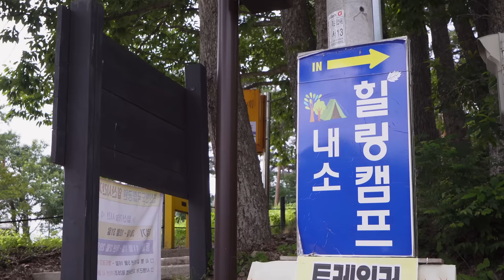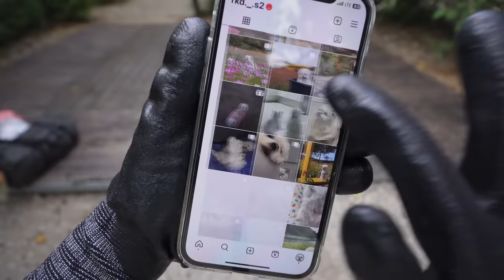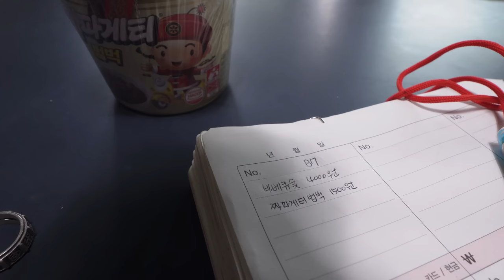고동텐트에서 고동 먹는 나 어떤데 | 완벽한 1인 세팅을 찾은 것 같아요 | 다이소 캠핑용품 | 캠빌 고동텐트 | 솔로캠핑 | 여름캠핑 | 전세캠핑 | 전북 부안 내소힐링캠프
(C.C를 누르고 자막을 해제  후 시청해주세요)
(Please select the subtitles you want or use automatic translation)

캠빌에서 아래 제품을 무상 제공받았습니다

*구독자 이벤트 참여 기한*
23/7/4 오후 9시까지
당첨자 발표는 커뮤니티를 참고해주세요

📍전라북도 부안 : 내소힐링캠프 (B7)

-사용 물품-
텐트 : 캠빌 고동텐트
토치 : 캠빌 하드레버 파이어벳 토치
타프 : 코멧 아웃도어 타프 그레이(300X300X210cm)
테이블 : 카즈미 유니온 아이언메쉬 3폴딩 BBQ 테이블
화로대 : 캠프맨 피코그릴 화로대